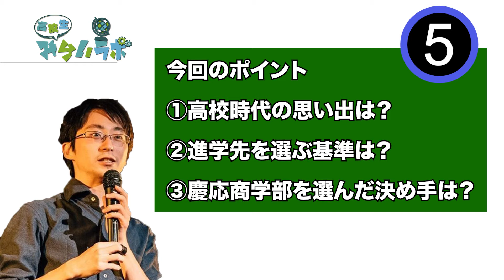進路選択の決め手は人間力だった【慶応卒教育起業家】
【ゲスト】竹田 和広さん
北海道で幼少期を過ごす。神奈川県立柏陽高校出身。中学時代は生徒会とテニス部に所属。
生徒会選挙に負け高校1年生の冬に合唱部に入部。生徒会の交流会を7回ほど開催。
親の勧める東大ではなく慶応大学商学部に進学。神奈川県と商店街の研究を軸に大学を選択。
都市部での地域の繋がりに関心を持ち活動。地方にも関心を持つ。
大学院時代に起業。事業化に成功し、現在は6年目。

【スタプロ】
夢や志望校が最短2時間で見つかる！
中高生向けの無料オンラインプログラム！